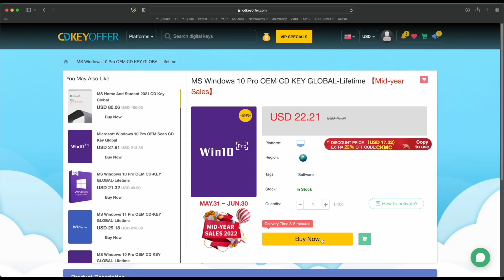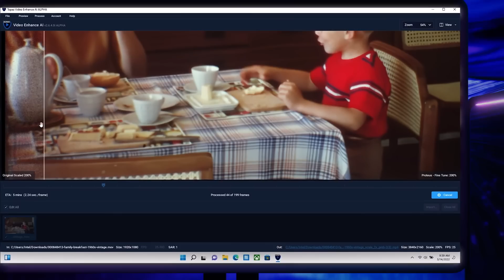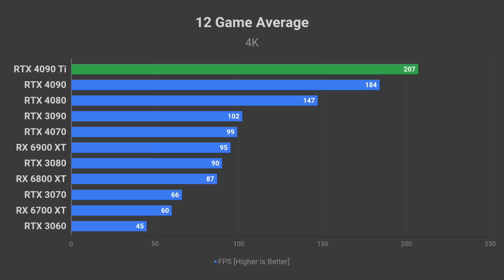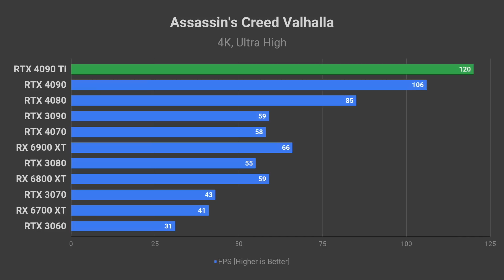New NVIDIA RTX TITAN 48GB incoming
In this video, I dissect NVIDIA GeForce RTX TITAN (or possibly RTX 4090 Ti) specs, possible release date, price, and performance.

Timestamps:
0:00 - Intro
0:32 - Ad
0:56 - Specs
2:26 - Release Date
3:11 - Price
3:46 - Gaming Performance